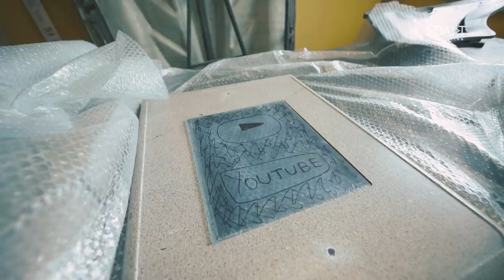AUSTRIS SAVAM LAMBO GRIB KARBONA VIRSBŪVI (EDART BUSS - SE2EP9)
🔥"EDART BUSS" OTRĀS SEZONAS DEVĪTĀ SĒRIJA
👍AUSTRIS SAVAM LAMBO GRIB KARBONA VIRSBŪVI

PALDIES
TEHNISKĀ PALĪDZĪBA
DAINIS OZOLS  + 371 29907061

MARIUS
ŠROTS RUMBULĀ
MASKAVAS IELA 451a
26781441

AUTO ELEKTRIĶIS
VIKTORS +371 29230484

👉Ja vēlies atbalstīt projektu
Biedrība "EDART.TV"
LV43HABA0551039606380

Video veidoja
Režisors Artūrs Lapinskis
Producents Edgars Aivars